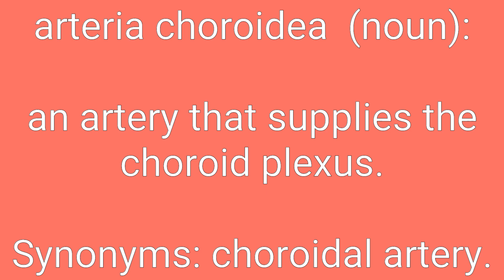Arteria Choroidea Definition & Meaning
Definition of arteria choroidea in English. Meaning of arteria choroidea in English. Example of arteria choroidea. Synonyms of arteria choroidea. Spelling of arteria choroidea. How to pronounce arteria choroidea.

arteria choroidea means:
1. an artery that supplies the choroid plexus.